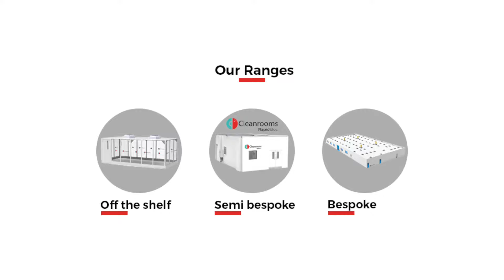Rapidbloc Launch Video